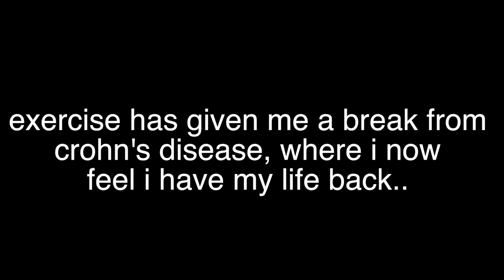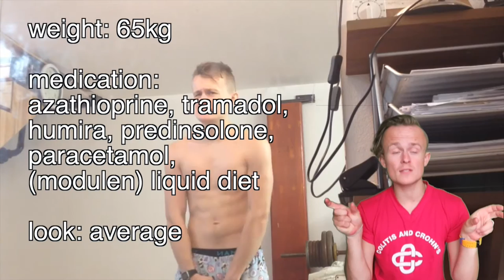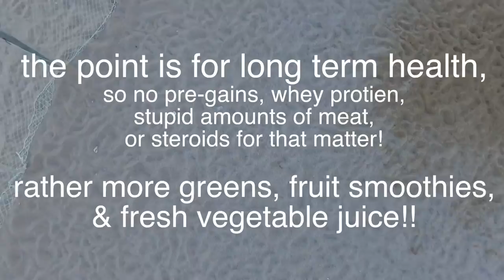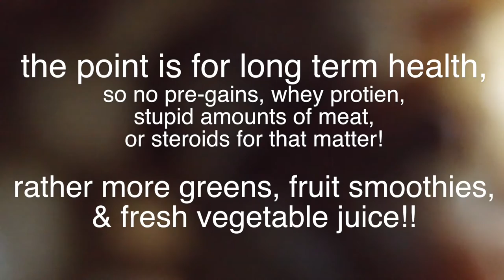transformation: crohns disease to gym nut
i always dreamed of being a bit hencher (muscular) than just a skinny kid! unfortunately for me crohn's disease has loosing weight as one of symptoms! :S my dad used to be a semi-proffesional powerlifter so the intention was in the genes, BUT AFTER SAYING NO FOR LONG ENOUGH i.e. training for the last 8 months consistently I am finally in a very good place with my disease officially in remission! hemoglobin in normal range medication free! BYE BYE BIG PHARMA!

HERE ARE a couple interesting links that will help you crohnies & colitis alike fall into more exercise:

Peace Out!